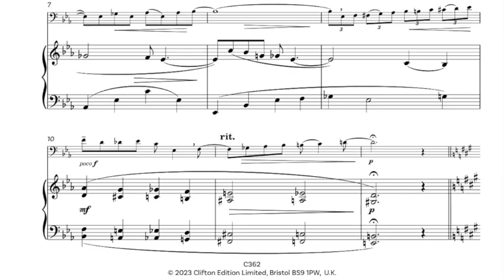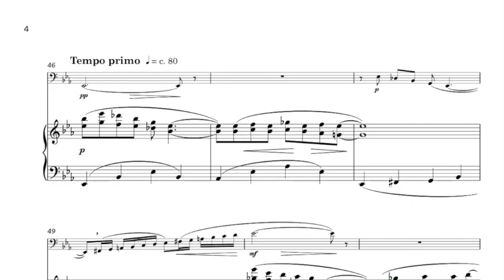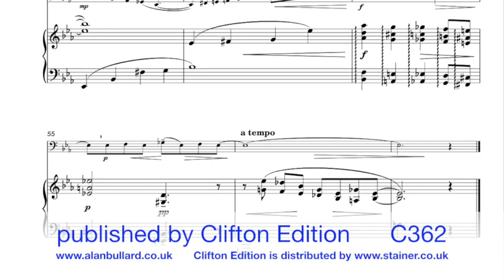Alan Bullard: Blue Bassoon (Bassoon and Piano) - scrolling score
This short fun piece combines an expressive blues with a lighthearted middle section, and was commissioned for the Cambridge Intermediate Woodwind Competition, 1998. It is approximately Grade 5 ABRSM standard, and is published by Clifton Edition (C362) distributed by Stainer and Bell